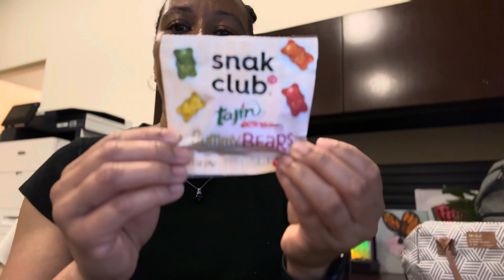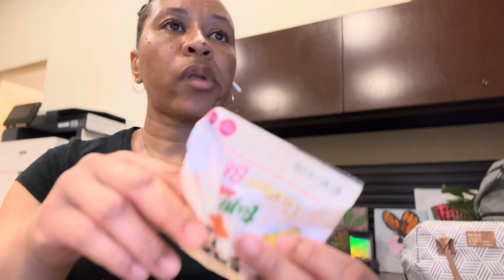ASMR Tajin Gummy Bear Eating Sounds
Experience a sensory journey as we indulge in the tangy-spicy sweetness of Tajin coated gummy bears. Close your eyes and let the ASMR magic whisk you away with each satisfying crunch and burst of flavor. It’s a tantalizing treat for both the ears and taste buds.